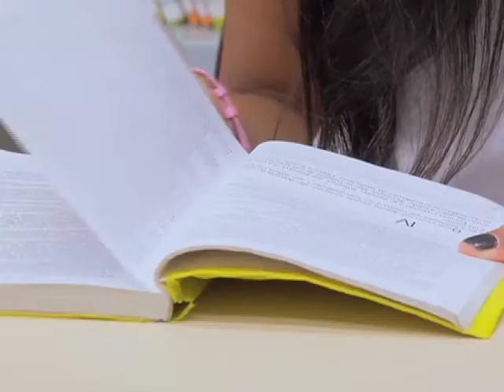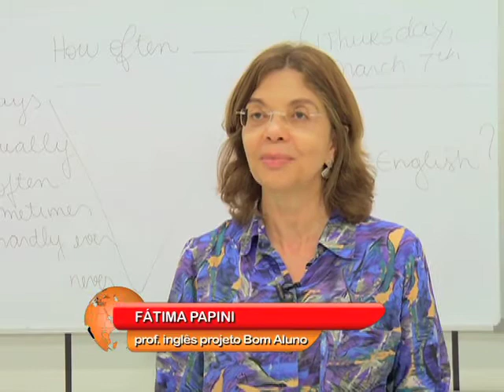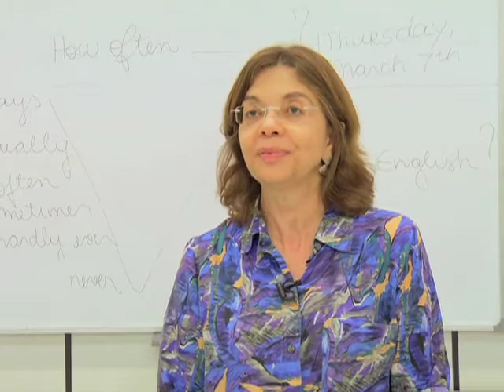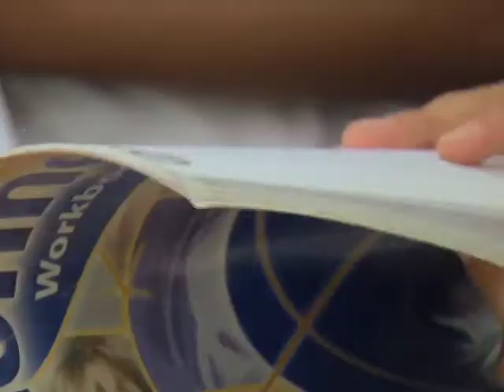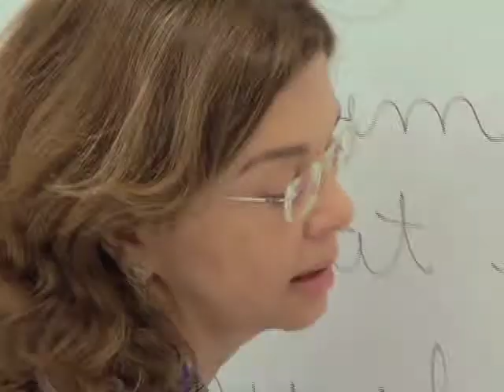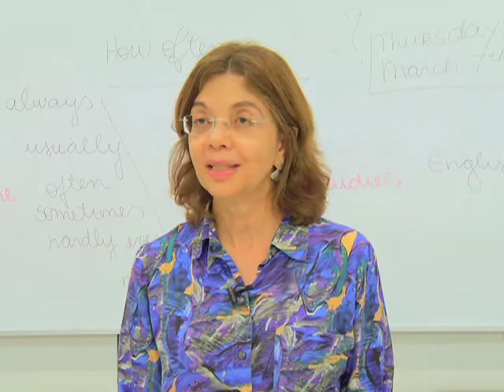Pra Mudar o Mundo - Bom aluno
Veiculação: 20/03/2013
Apresentação: Jairo Stacanelli
Produção: Viviane